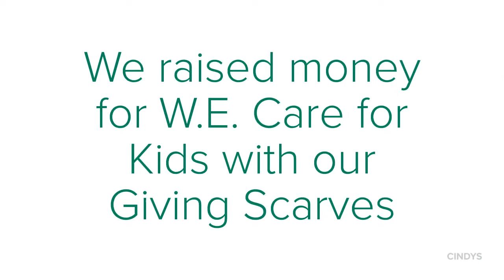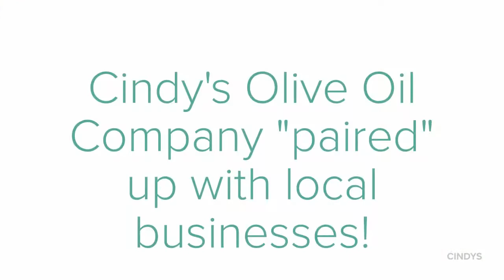Cindy's 2018 Year in Review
2018 was an amazing year here at Cindy's and we couldn't have done it without all of our amazing, loyal customers. With events, workshops, community partnerships, and more, 2018 was a year to remember! Here's to another great one in 2019!

About Cindy’s:

Located on the north shore of Lake Erie, in the quaint Victorian town of Kingsville, is the areas premier garden centre and gift shop. From its humble beginnings as a one greenhouse operation that began in 1989, Cindy’s has blossomed into a 15000 square ft gift shop, fashion boutique, and gourmet shop  complimented with an active seasonal garden centre. Open all year long, Cindy’s attributes its success to friendly service, quality, value, and uniqueness.